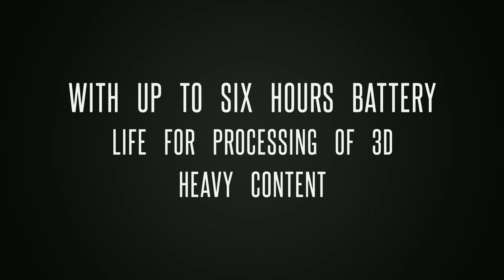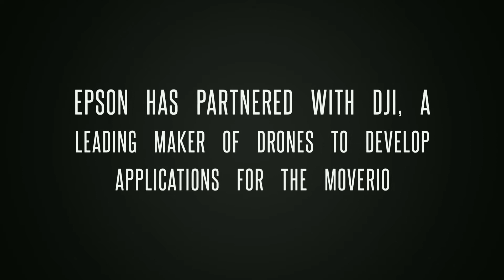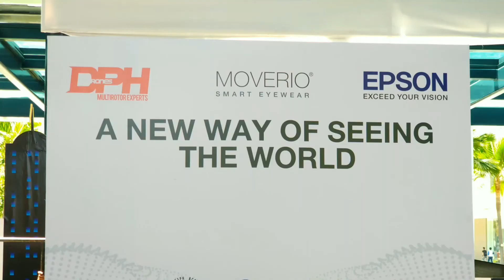Epson Moverio BT~300 The World's Lightest OLED Smart Glasses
Epson Moverio BT~300 is the latest augmented reality smart glasses with Epson's own silicon~based OLED digital display technology